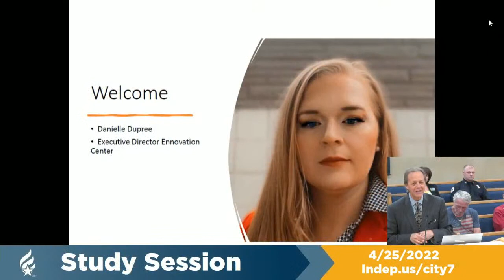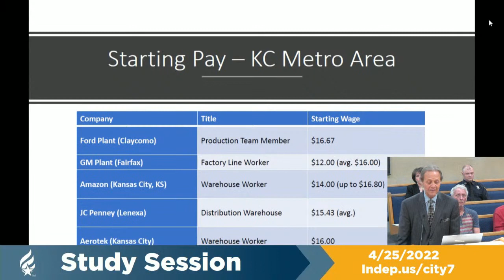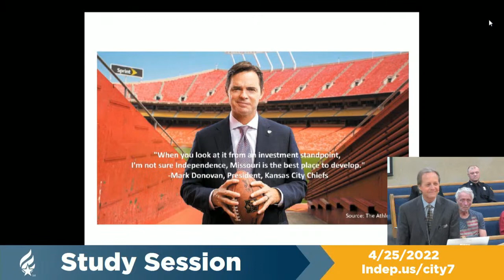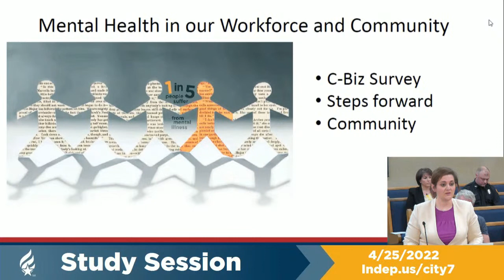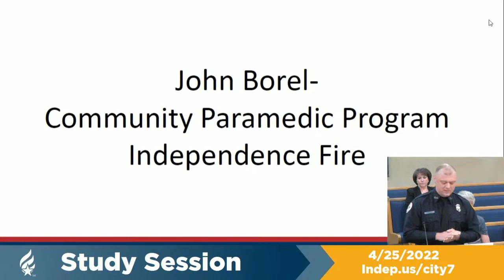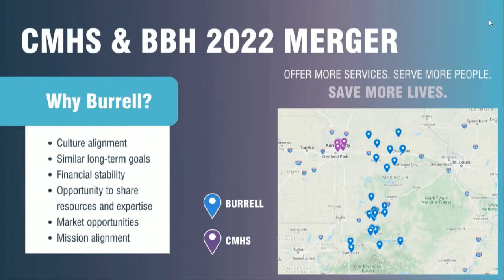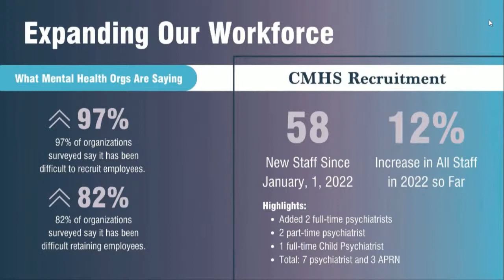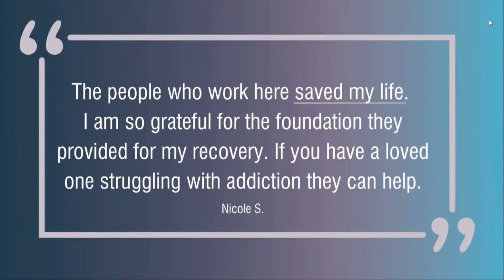Study Session 4/25/2022